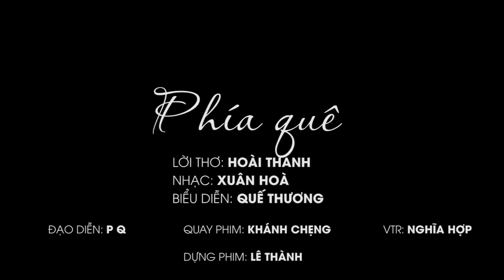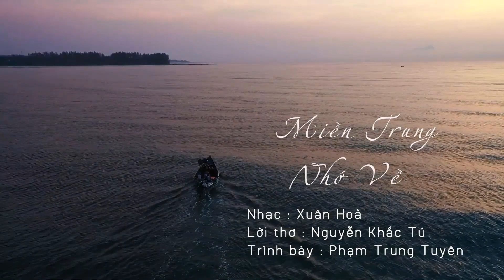Về Hà Tĩnh Người Ơi - Tuyển Tập Dân ca Xứ Nghệ đặc biệt Hay - Nghe là muốn về Quê